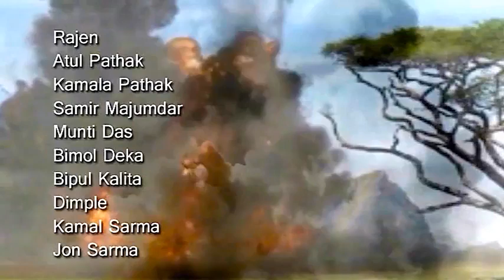A Wondrous Army - Mr Rajkumar Thakuria (FULL MOVIE)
Mr Rajkumar Thakuria presents the latest assamese blockbuster "A Wondrous Army" .

Producer, Director, Music Director, Actor - Mr Rajkumar Thakuria